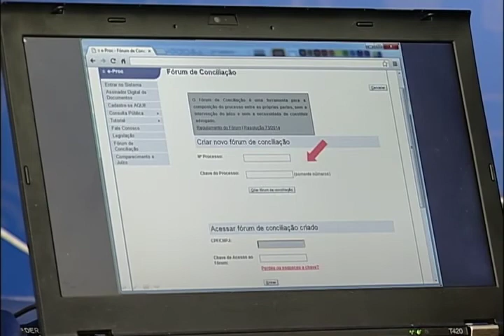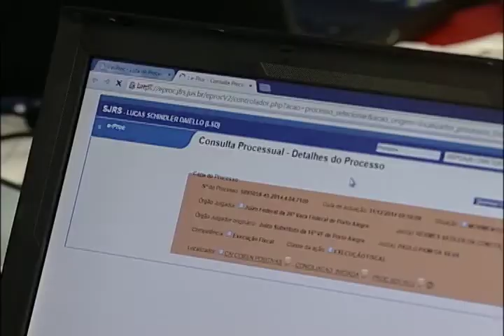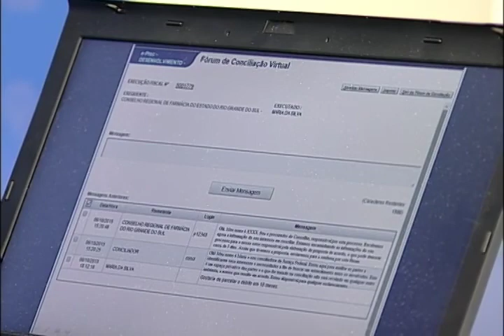Fórum de Concilição Virtual - TRF4 na Feira do Livro 2015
Entenda como funciona o Fórum de Conciliação Virtual, onde os interessados do processo podem conversar informalmente e negociar online a solução do conflito.

O objetivo é chegar a um acordo de forma simples e virtual. E pode acontecer a qualquer momento durante o andamento do processo.